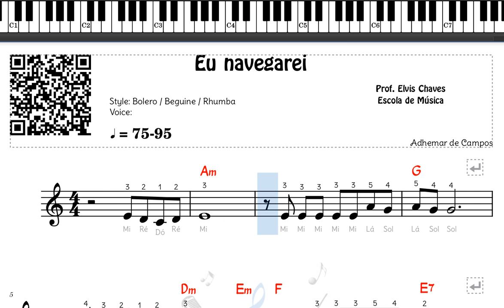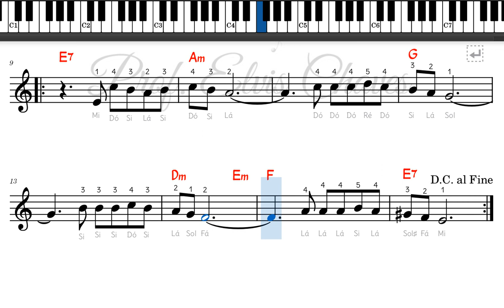🎼 Eu navegarei (1) - 78 - Adhemar de Campos - Tutorial Partitura Fácil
🎶 Adquira essa partitura em formato PDF aqui | Get this score in PDF format

💽 Título da Música | Song Title: Eu navegarei (1) - 78 - Adhemar de Campos

Outras formas de contribuir: | Other ways to contribute:
Contribua com | Contribute with R$5: